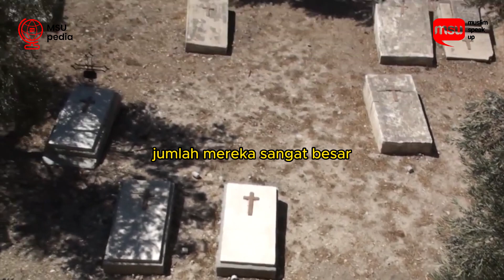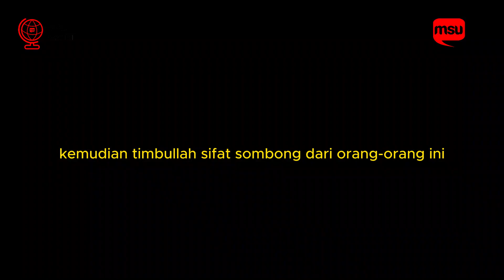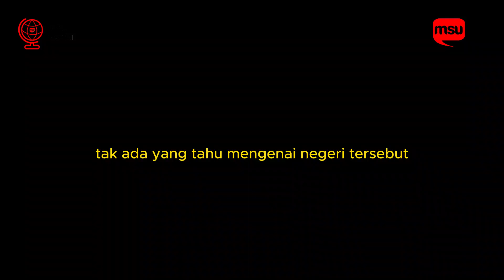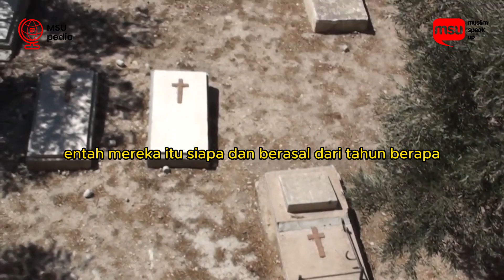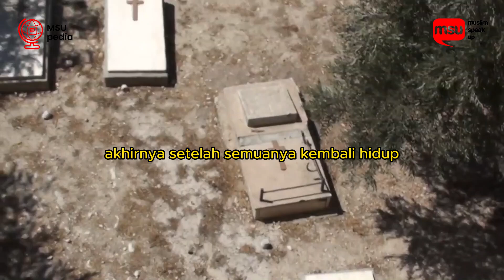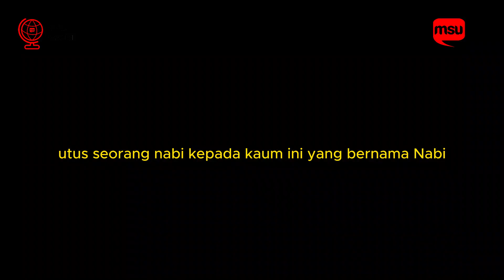NABI INI DIUTUS KEPADA KAUM YANG SUDAH M3NINGGAL!!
Assalamualaikum wr wb teman teman muslimspeakup, selamat datang di channel muslim speak up. kali ini anda tengah menonton tayangan pada segmen msu pedia, segmen ini merupakan ensiklopedia atau kumpulan informasi seputar islam yang kami suguhkan sebagai penunjang pengetahuan dan wawasan. Video disini hanyalah sebagai referensi berbagai riset dan pengumpulan data dari berbagai sumber .

Muslim SpeakUp merupakan media muslim millenial yang memiliki tujuan untuk membangun perubahan dalam menyongsong masa depan.